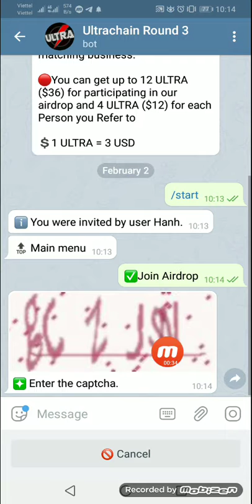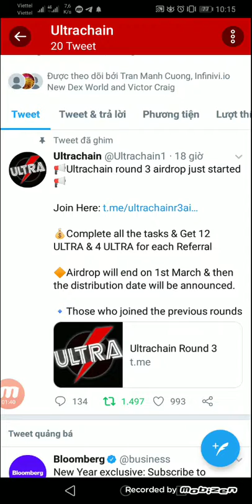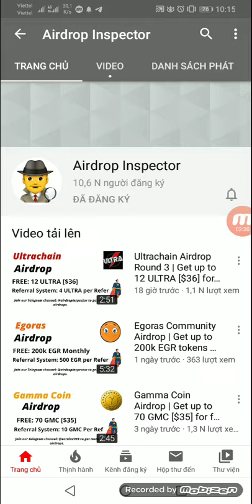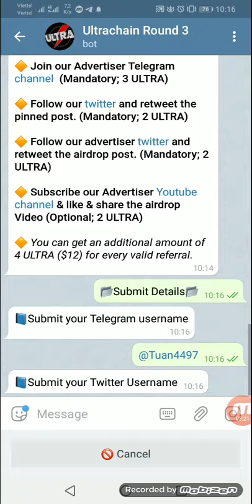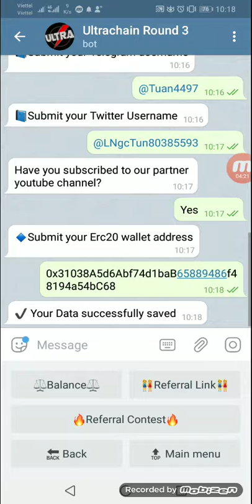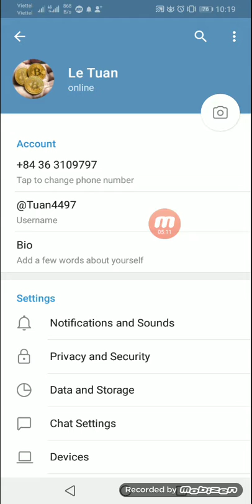Hướng dẫn nhận 12 token Ultrachainr Round 3 ăn chắc 100%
Nhận 12 token UlTra trị giá 36$ và 4 token ULTRA / Ref